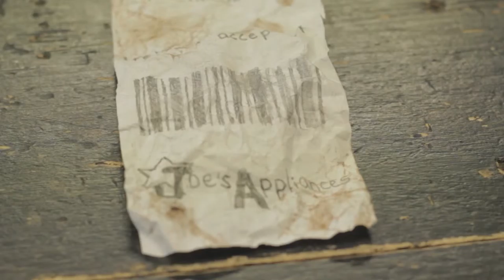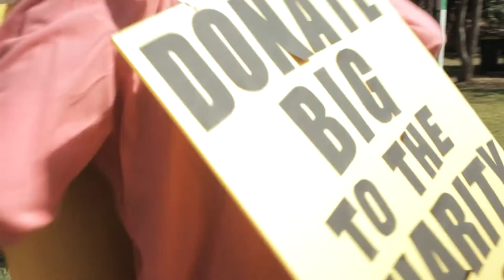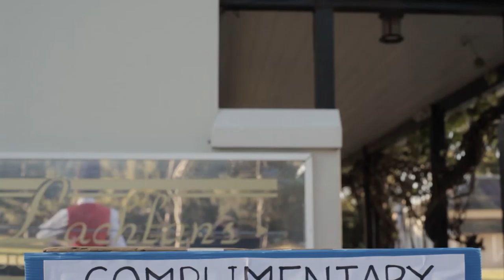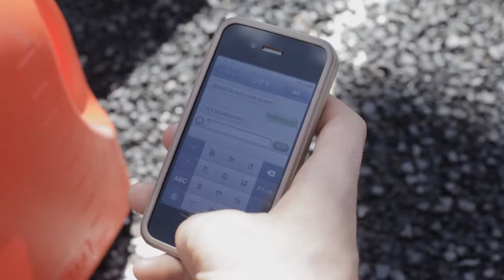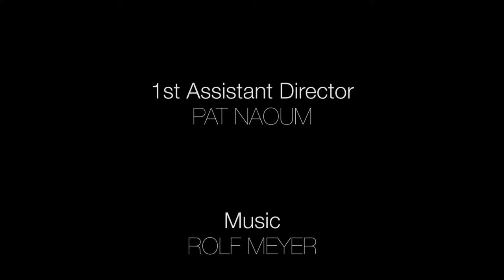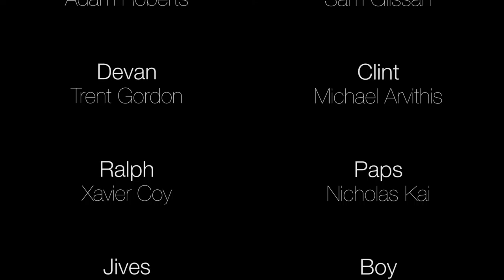Bail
Desperate for cash to pay their mate's bail, Jims and Mac turn to con-artistry as a first resort.
Written, Directed and Produced by James Fraser
Cinematography Julian Tynan
Production Design Brodie Simpson
1st Assistant Director Pat Naoum
Sound Julia Allsop
Continuity Tansy Gardam
Music Rolf Meyer
Editor James Fraser
Starring James Fraser and Callum McInerney
AFTRS 2012